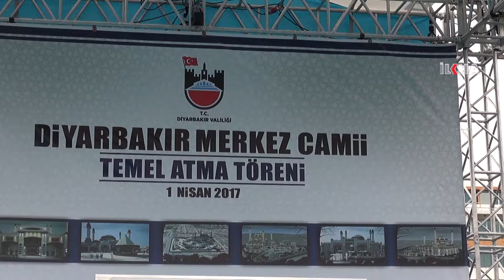Serokomar Erdogan beşdarî temelavêtina Mizgefta Navendê bû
Serokomar Recep Tayyîp Erdoganê ku ji bo beşdarî vekirina vebehênanên ku çêkirina wan hatine temamkirin hatibû Diyarbekirê beşdarî temelavêtina Mizgefta Navendê bû.